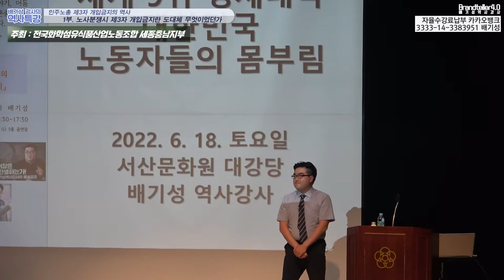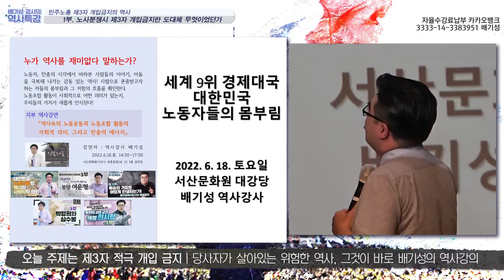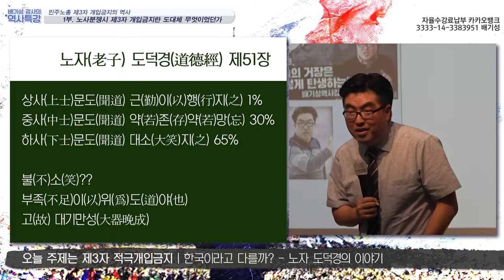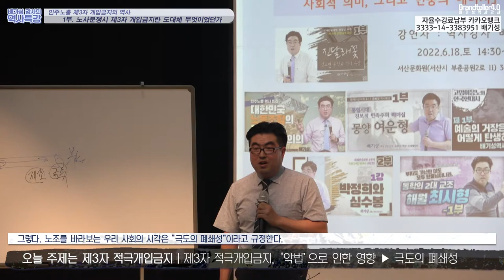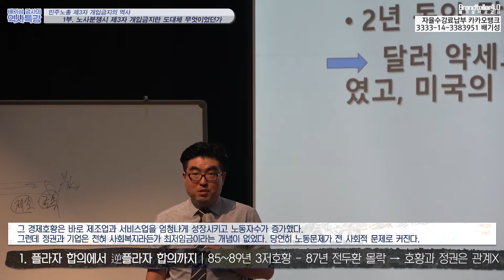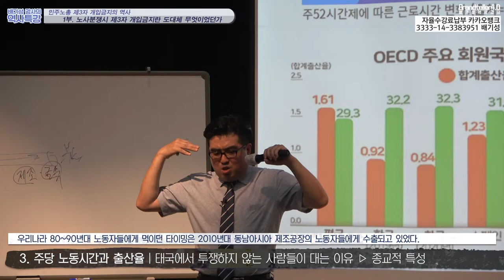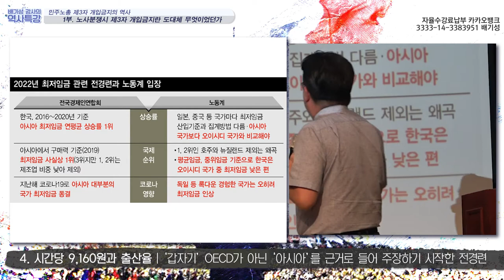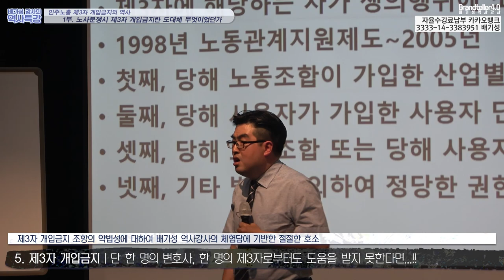제 3자 개입금지 도대체 뭘까 1부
민주노총 배기성역사강사 특강.
정말 중요한 노동역사강의 제3자 개입금지.
그 슬프고도 억울한 역사속으로!!!